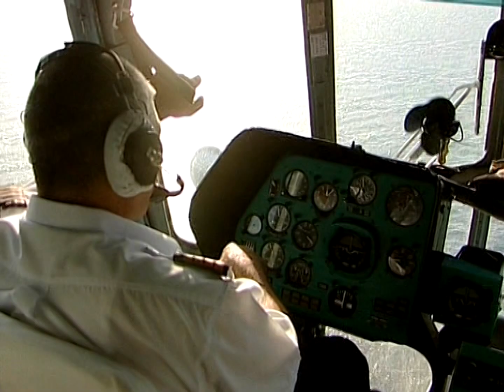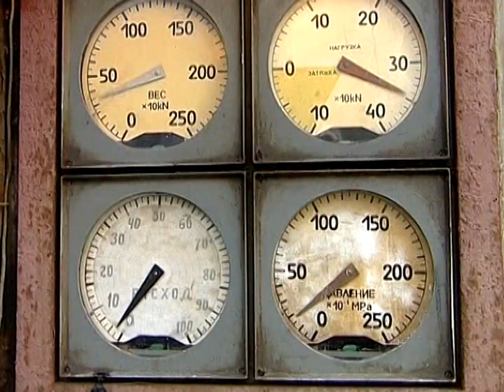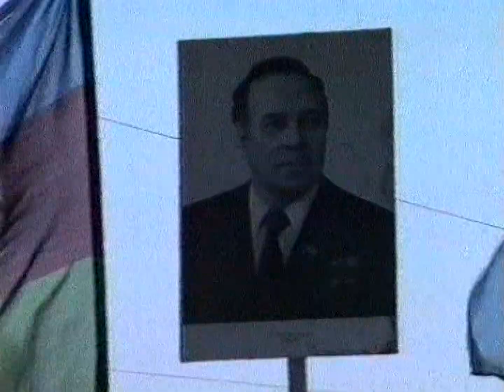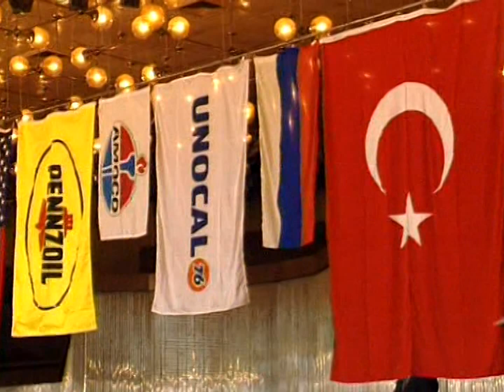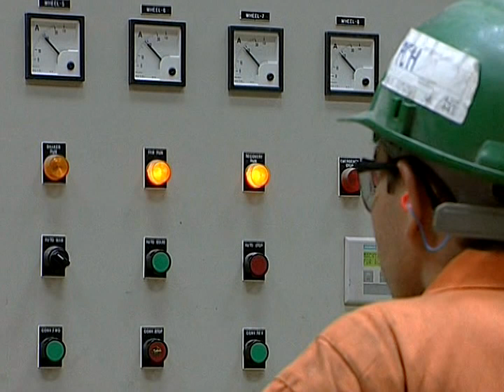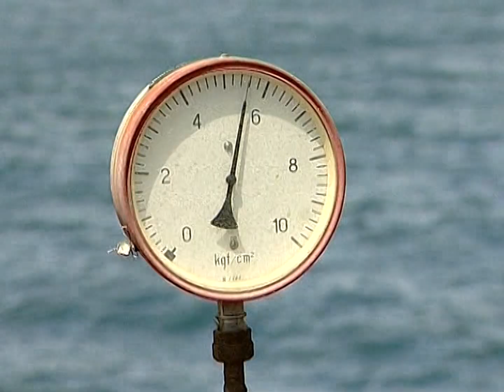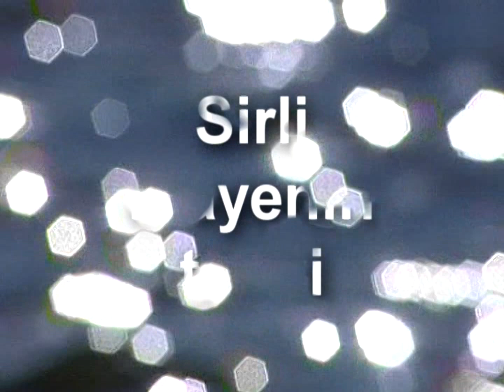Sirli mayenin tarixi (2002)